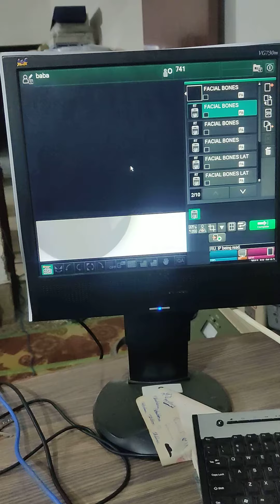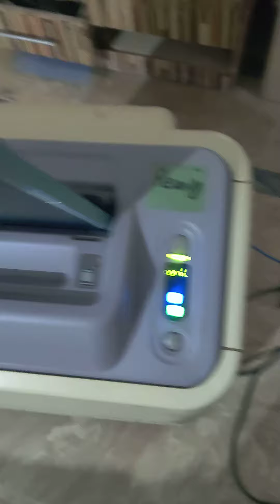Fujifilm CR Prima result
imported from Japan good in condition like new